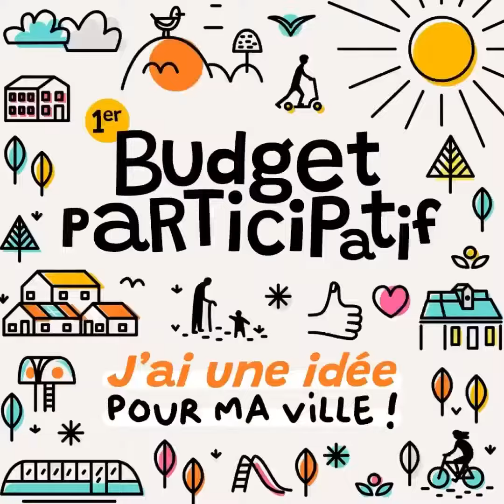Banc des copains et table de pique-nique à l'école maternelle de la Luzerne - Budget participatif